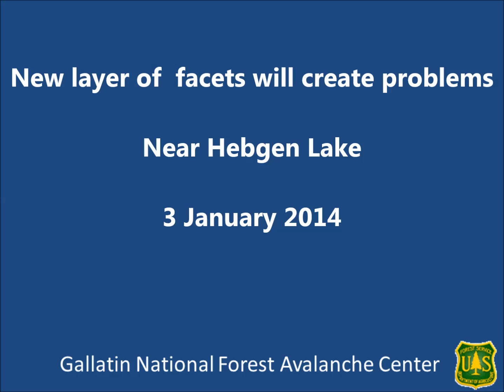New layer of facets will create problems - 3 Feb 2014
Doug Chabot of the GNFAC finds a layer of near surface facets under 40cm of snow near Hebgen Lake.